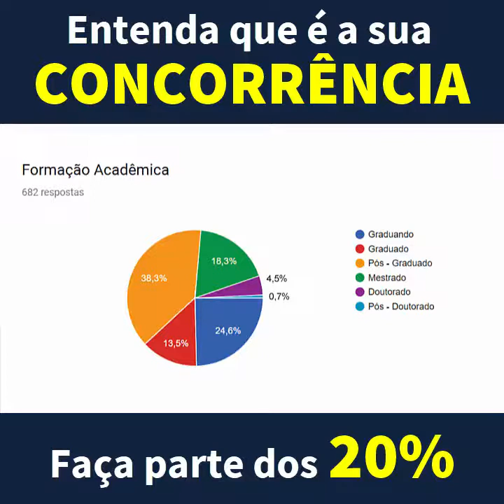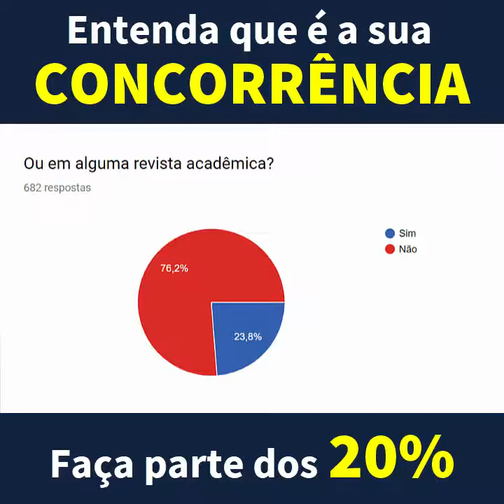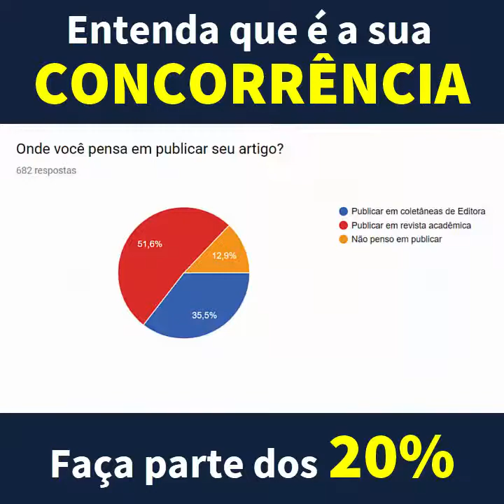CONHEÇA SUA CONCORRÊNCIA